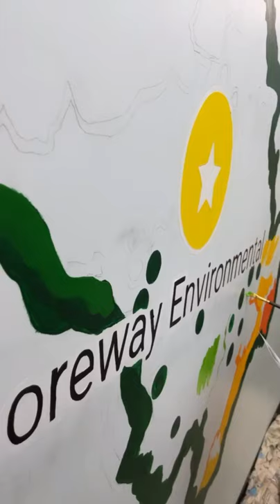Painting a mural at RE-think Waste Management, Summer Walker through the hallway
For the Bay Area Muralist, Painting maps in San Francisco has never been easier. If you're looking for a mural painting contractor who can paint your home, office, or any other property, look no further than the experts at Painting Maps in San Francisco Bay Area Muralist.